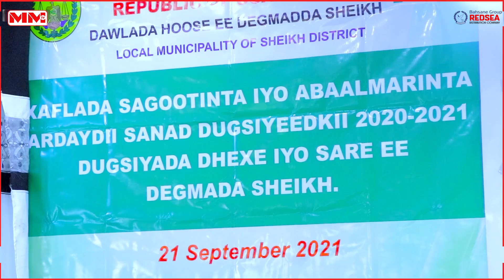Maamulka degmada Sheekh ayaa ardeydi dhamaysatey sanad dugsiyeedkani u qabatey xaflad sagootin ah.